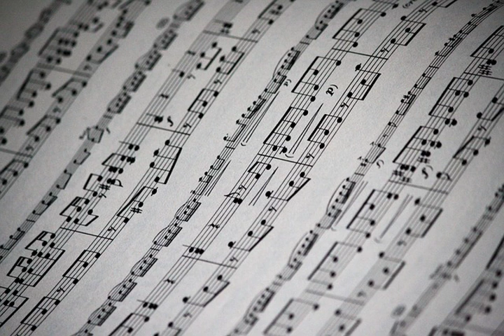amor amor amor saxophone bee